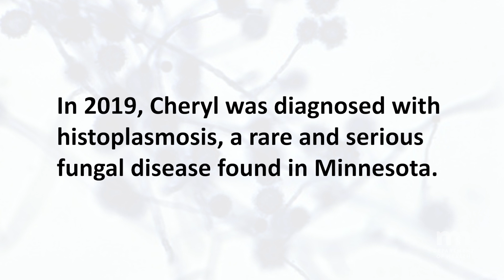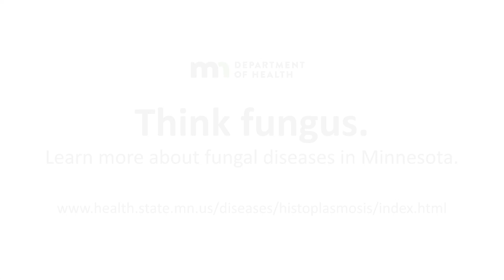Histoplasmosis in Minnesota: Cheryl's Story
Histoplasmosis is a rare and serious fungal infection caused by inhaling spores of the soil fungus Histoplasma capsulatum, which usually causes disease in the lungs. Cheryl shares her story of histoplasmosis, including where she was likely infected and what she wants other Minnesotans to know about fungal diseases.